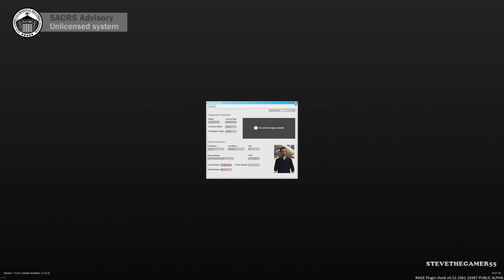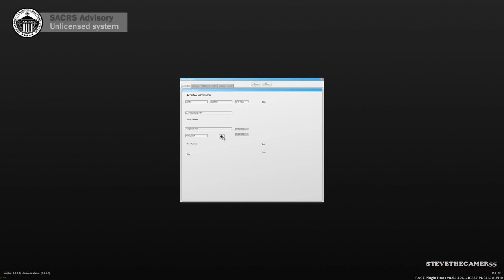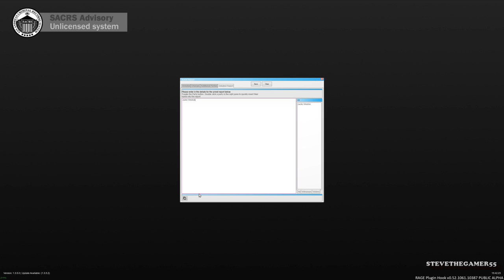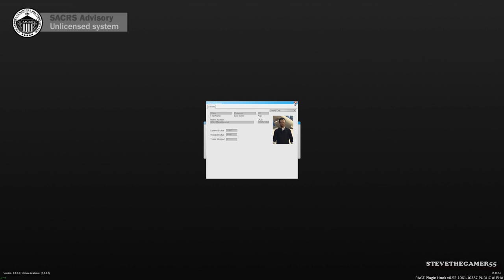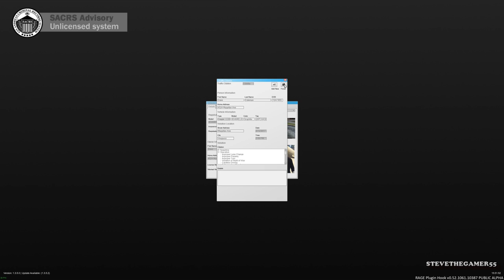GTA 5 LSPDFR 0.3.1 - EPiSODE 410 - LET'S BE COPS - VESPUCCI PATROL (GTA 5 PC POLICE MODS)